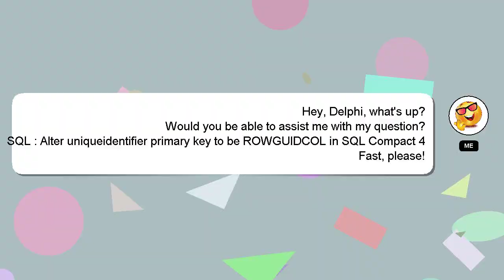SQL : Alter uniqueidentifier primary key to be ROWGUIDCOL in SQL Compact 4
ROWGUIDCOL SQL uniqueidentifier key Compact 4 Alter : SQL to be primary in